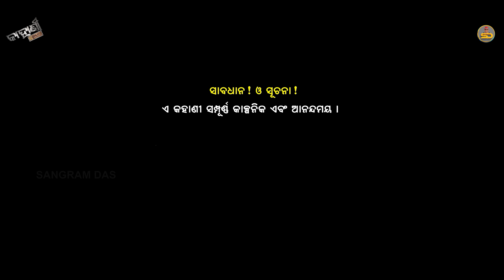ସମୟ ||SAMAYA ||SANGRAM DAS ||ODIA FILM ||NEW ODIA SHORT MOVIE ||PARIBAR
Video ଭଲ ଲାଗିଲେ share କରିବାକୁ ଜମା ଭୁଲିବେନି ll ଯଦି କୌଣସି ଭୁଲ ଥାଏ ମତାମତ ଦେବାକୁ ଅନୁରୋଧ ll ଭୁଲ ଥିଲେ ଆଗକୁ ସୁଧାରିବାକୁ ଚେଷ୍ଟା କରିବୁ  ll ଜୟ ଜଗନ୍ନାଥ 🙏

Direction - Sangram Das
Concept  -  Sangram Das
Acting    - Bapa, Bau, Sangram, Sanskruti, Chikita, , R Rinku, Bapina, ,Omm, Bhaniji and Team.
Editing and DOP-  Fardil Khan FK
Poster Design - FK
Makeup - Chikita/Sanskruti